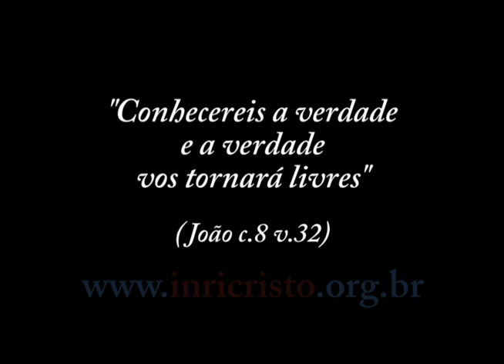Discípulas de INRI CRISTO Amaí e Adeí - perguntas e respostas - 15/06/2011